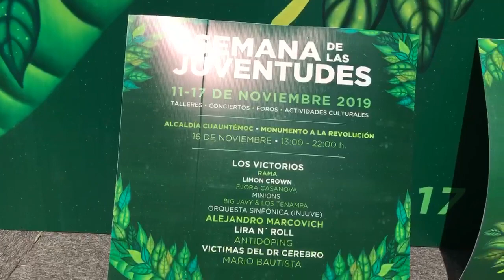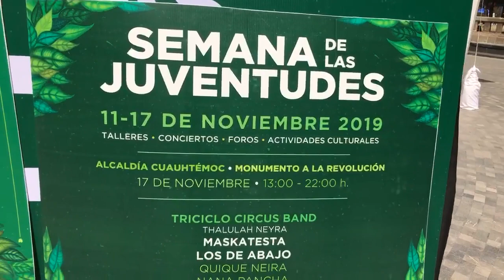Beatriz Olivares - Entrevista a Directora Imjuve CDMX - Semana de las Juventudes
Chava Rock:
Periodista - Locutor de radio - Conductor de TV - Social Media - Conferencista - Tallerista, Relaciones Públicas, Community Management, Marketing.

Prensa, Radio, TV, Internet, Cine.